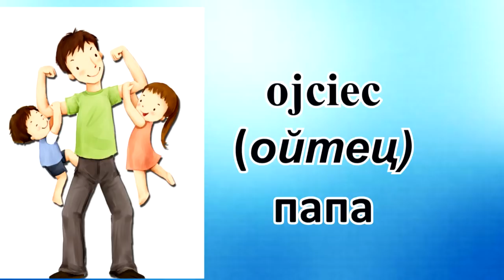Урок 1 - Польский язык для детей | Польська мова для дітей